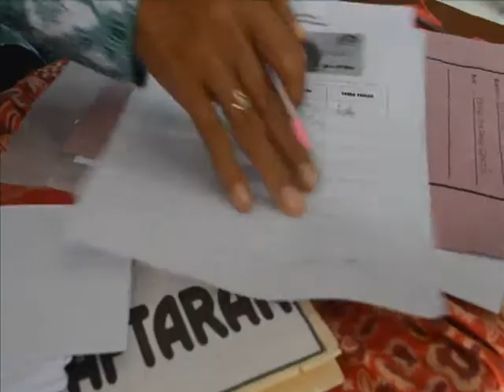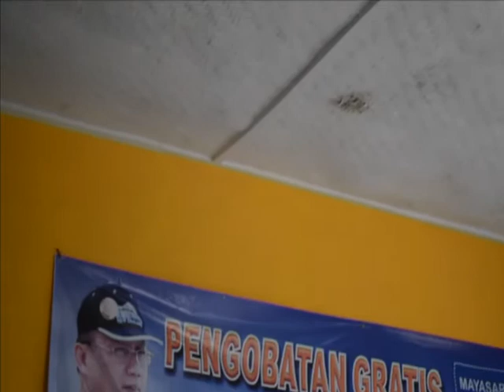dr. asep untuk kota tsik 2017, pengobatan gratis mangkubumi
Mayasari pedulu, pengobatan gratis di kelurahan cipari, kec. mangkubumi kota tasikmalaya, sabtu 14/2/2016.

dr. asep, bakal calonwali kota tasikmlaya
dr. asep, calonwali kota tasikmlaya
dr. asep, wali kota tasikmlaya